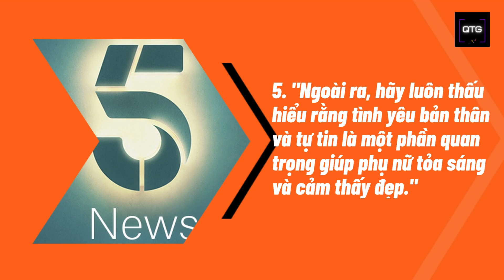Tự tin và Khỏe Mạnh: Bí Quyết Giữ Dáng Vóc Cho Phụ Nữ Qua Các Giai Đoạn Cuộc Đời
Sức khỏe và ngoại hình là mối quan tâm quan trọng của nhiều phụ nữ trong xã hội hiện đại. Để giữ dáng vóc tốt, họ cần tập trung vào chế độ ăn uống cân đối, luyện tập thể dục thường xuyên và quản lý căng thẳng. Bằng cách duy trì lối sống lành mạnh, phụ nữ có thể tạo ra sự tự tin và hạnh phúc cho bản thân. Hãy tìm hiểu cách kết hợp các yếu tố này để thực hiện kế hoạch giữ dáng vóc và cải thiện sức khỏe toàn diện.